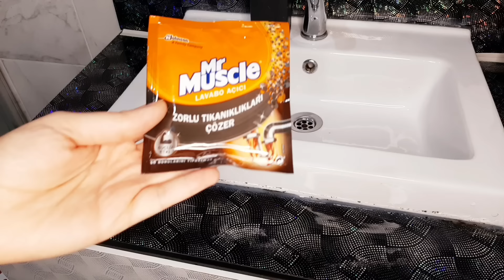مواد فعالة بالتنظيف تمنيت حدا يدلني عليها | استقبالي لجيراني السوريين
أهلا وسهلاً فيكم بقناتي تسنيم هوم إذا كنتوا جدد ومهتمين بالروتينات اليومية والتنظيفات والنصائح المنزلية والديكورات بتمنى تشتركوا وتفعلوا زر الجرس لتصيروا  جزء من عيلتي الحلوة
روتيني اليوم بيبدأ الصبح مع القهوة وطريقة تقديم جديدة وقدمت أفكار جديدة للتنظيف فيها حل لبعض المشاكل وبعدين طلعنا مشوار للساحل غيرنا جو واستقبلت جيراني السوريين وضيفتهم بس جارتي خبرتني خبرية قطعتلي قلبي عن أخت رفيقتي الي ماتت بالسرطان
00:00 مقدمة
00:31 تقديم جديد لقهوة الصباح مع زوجي
03:34 أفكار جديدة للتنظيف وتسليك بلوعة المغسلة
06:54 مشوار لطيف خفيف عالساحل
09:48 تحضير وتقديم المعكرونة بالبشاميل
15:18 ضيافاتي لجيراني السوريين وشكر خاص لرشا
18:26 أخت رفيقتي ماتت بالسرطان
22:47 فقرة أسماء المتابعين